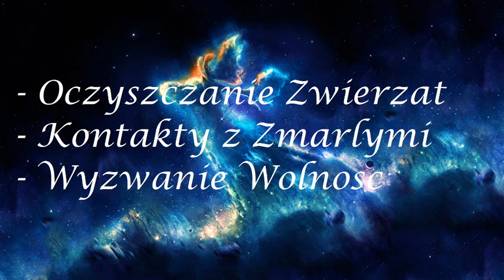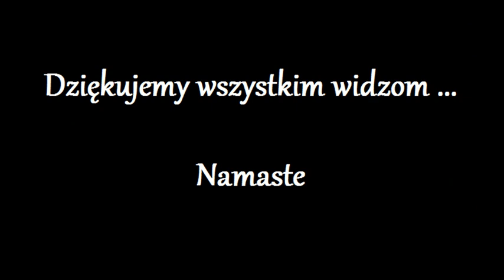Wyzwanie WOLNOSC!!! 159.0